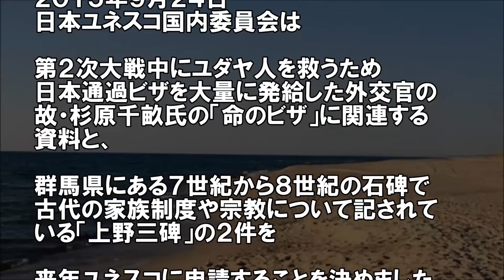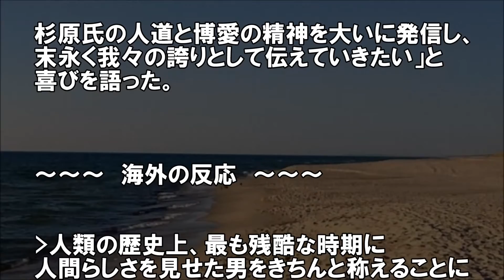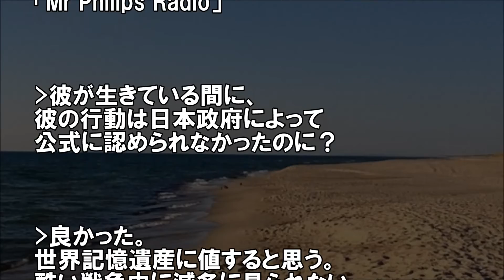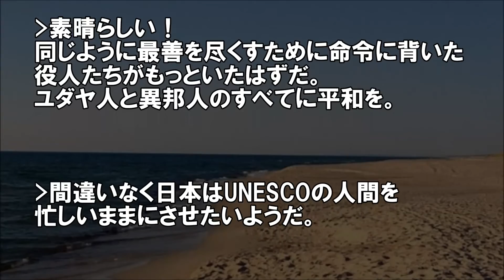海外の反応】杉原千畝の「命のビザ」が世界記憶遺産の国内候補に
第２次大戦中にユダヤ人を救うため大量のビザを発給したことで知られる故・杉原千畝氏の話題。その「命のビザ」に関連する資 料が世界記憶遺産の候補となったようです。最近、「杉原千畝 スギハラチウネ」として映画にもなりましたよね。というわけで、海外の反応をどうぞ。

▼人気の動画▼

海外の反応】異国の町で日本人の行動がヒーローと呼びたくなるレベル

外国人と日本食】焼き鳥めざし日本まで。味を知ったら日本に移住。フランス美女編

【引用】
フリーBGM DOVA-SYNDROME